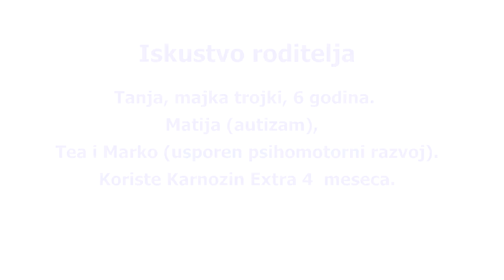Karnozin Extra iskustvo, Karnozin EXTRA experience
Mother speaks about her personal experience with Karnozin EXTRA food supplement.